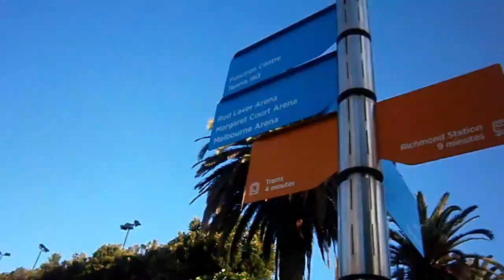Walking to Austn Open 2021 Melb | teaser trailer (60fps) summer of tennis sport tennis grandslam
Australian Open 2021 | teaser micro trailer (60fps) summer of tennis
Walking around Melbourne, Australia
Richmond Station to Rod Laver Arena to Melbourne CBD
coming soon | full episode

* micro trailer #1 (60fps) | 0.43 secs
--/ Richmond Station to Rod Laver Arena, Melbourne Park, Home of the Australian Open 2021 to

Australia's Strictest Lockdown
Sunset Tour sport tennis grand slam Walk
Filmed Oct 2020
SUMMER OF TENNIS | teaser trailers
'Great news': Australian Open set to begin on February 8
The Age, (Melbourne, Australia) | Updated December 2, 2020 — 4.52pm, first published at 10.10am

The Australian Open will go ahead but has been pushed back, set for a start date of February 8.
CoVid-19 - Tournament has set strict guidelines set out by the DHHS, which will allow the Australian Open 2021 grand slam to go ahead:
* Players will be able to train during 14-day quarantine, but only after testing negative to COVID-19 on the second day of isolation
* Testing will take place in each player's hotel room on days one, three, seven, 10 and 14
* Players will be able to undertake quarantine from January 15

narrated | ambient | livestream
kids friendly | topical | contemporary | ambient
public transport | nil cars used

Song: Making Me Nervous (Metal Mix)
by Vegetative_State

20201023 CC WalkLife MicroTeaser RmondRLA